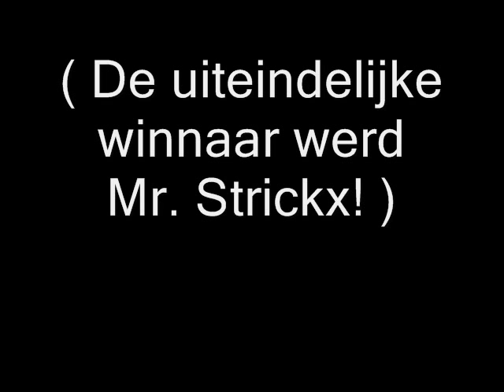Luchtgitaar wedstrijd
Een wedstrijd luchtgitaar tussen 3 leerkrachten van het Atheneum in Aalst op de 100dagen show